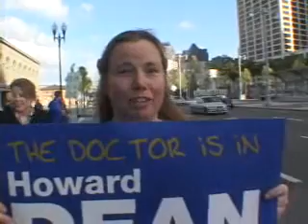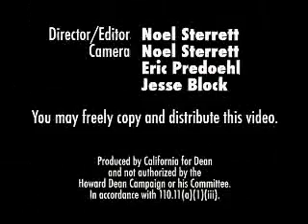Howard Dean: The Anti-Bush (Dean in San Francisco 3/23/04)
Excerpts from Howard Dean's appearance in San Francisco on March 23, 2004 (including comments from  supporters in attendance)